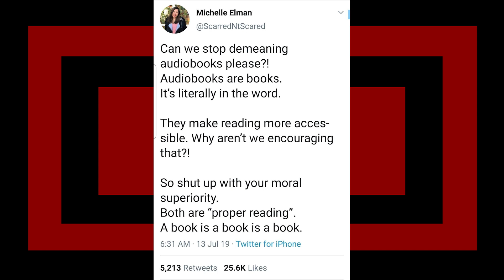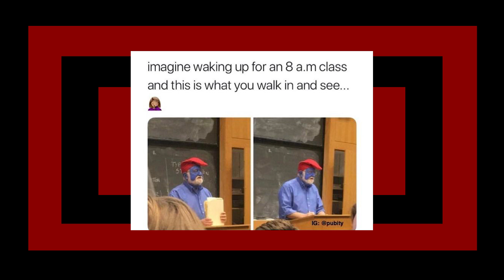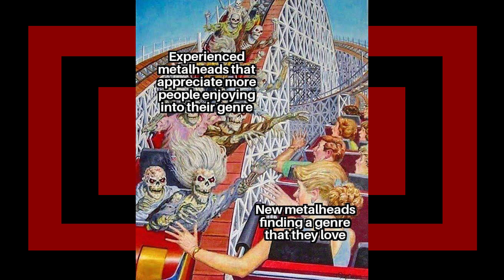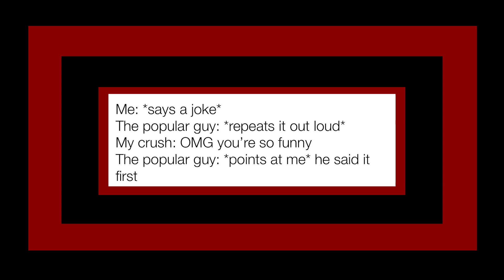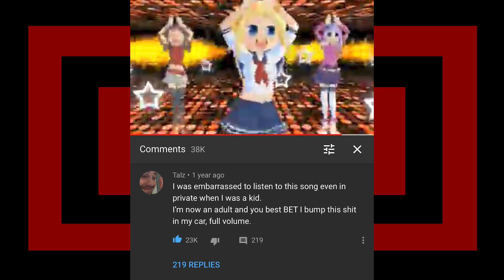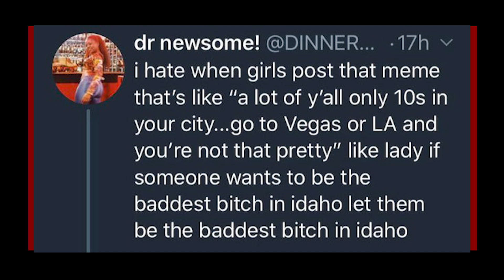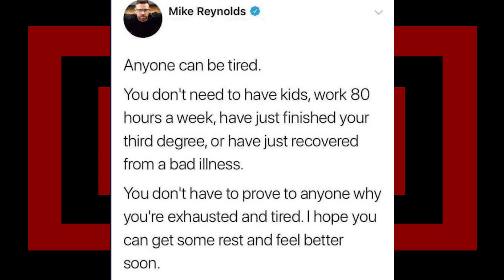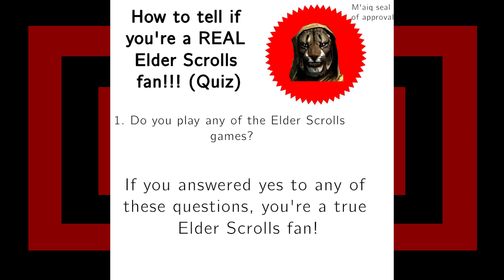r/gatesopencomeonin | come in, everyone's allowed!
looking at some r/gatesopencomeonin top posts with Lumo on reddit, hope you enjoyed.